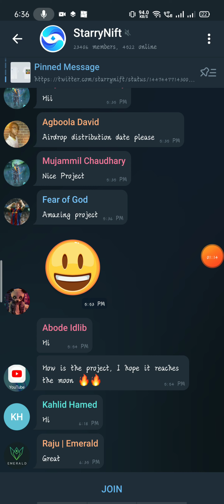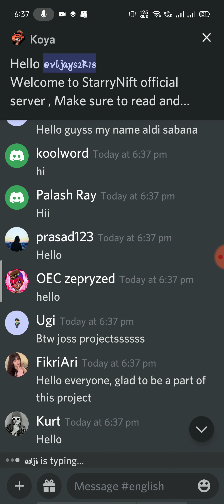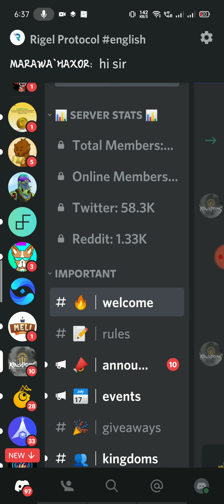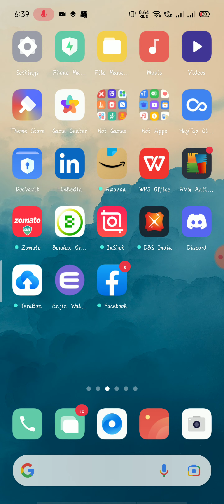Starrynift Nft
link